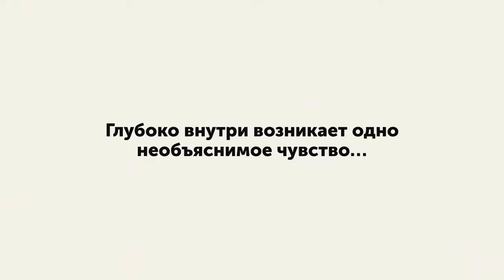Что будет, если ты разрешить себе ошибаться!